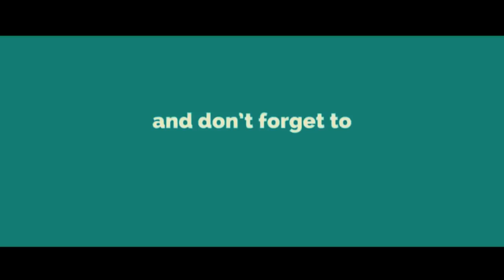DIL KOKAYIN # 12" MALPOUGRA BON SOU YO"